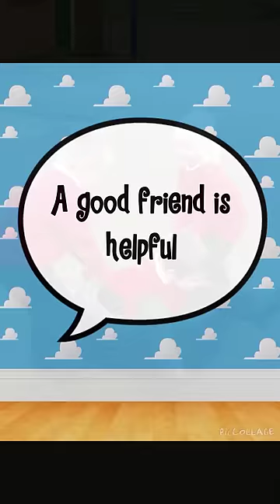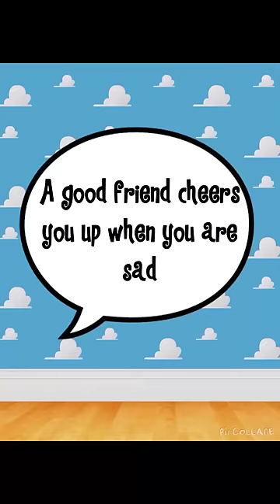You've got a friend in me by Fir Class at Yarborough Academy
We made a video about what makes a good friend for anti bullying week. We hope you enjoy it!